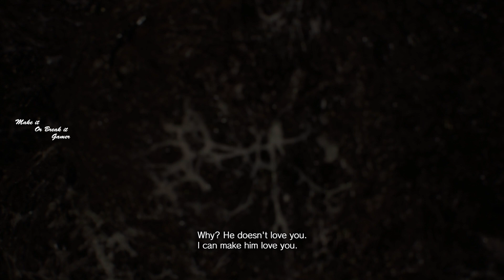RE 7 /Part 17 /Evelin Boat Mission/PC Gameplay Walkthrough/No Commentary